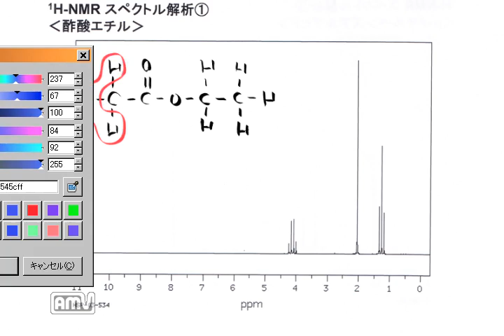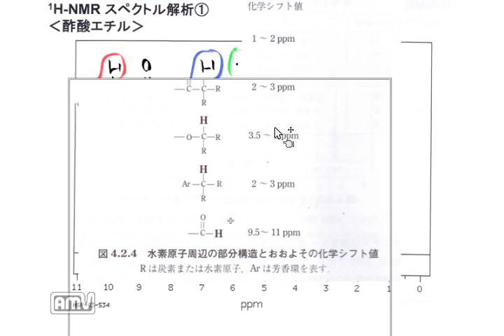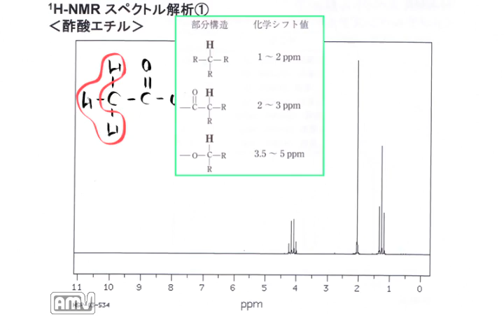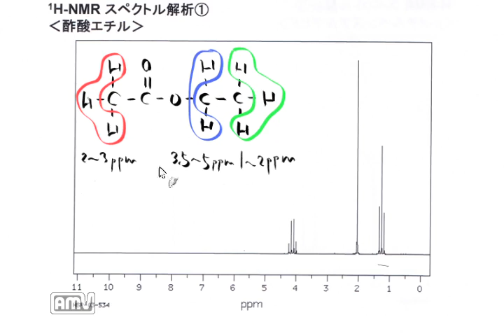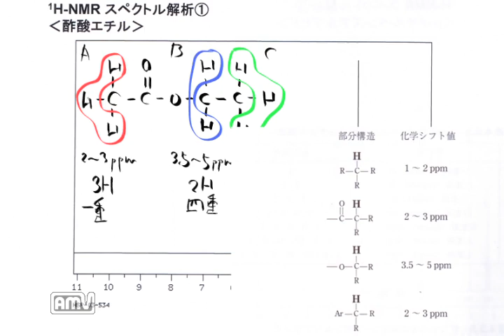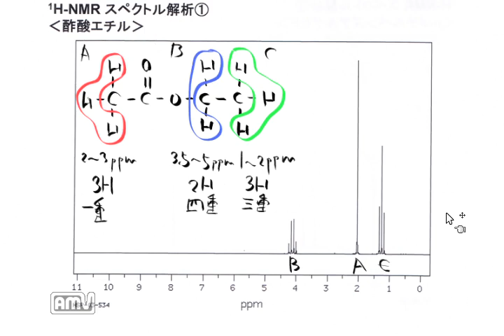NMRスペクトル解析 酢酸エチル編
酢酸エチルのスペクトルを解析するやつ